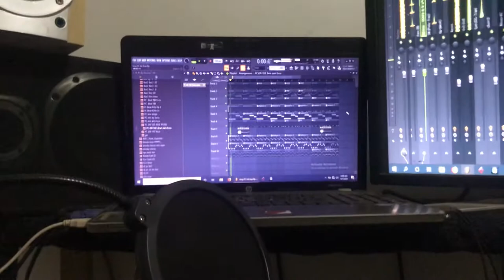Feel the Heat in this Shit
Instrumental by King PC